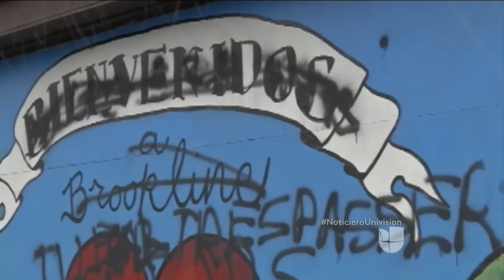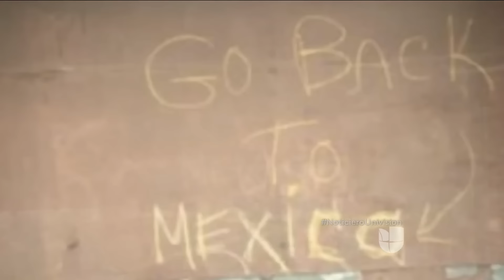Acto de odio racial contra restaurante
"Intrusos ilegales", "mentirosos" y "odian Estados Unidos" fueron los mensajes con los que vandalizaron el local mexicano.